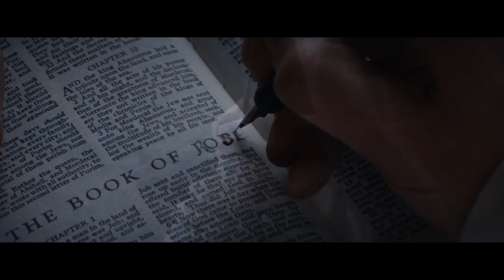СКРИЖАЛИ СУДЬБЫ (2016) / русский трейлер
Важные события, интересные моменты съемок и эксклюзивные интервью с актерами, съемочной командой можно посмотреть на нашем интернет-портале
ЗАХОДИ НА НАШ ПОРТАЛ, ЧТОБЫ БЫТЬ ВСЕГДА В КУРСЕ ПОСЛЕДНИЙ СОБЫТИЙ

Розанна Макналти, в молодости — неотразимая жизнелюбивая красавица, большую часть жизни провела в психиатрической клинике. Розанна находилась за решеткой так долго, что уже никто не помнил, почему она там оказалась. Когда в клинике появился очередной главврач, доктор Грин, судьба загадочной пациентки вызвала его особый интерес. Однажды Грин обнаружил спрятанный дневник Розанны. В течение нескольких десятилетий она записывала свои воспоминания. В этих мемуарах — тайна ее заключения и рассказ о поразительной жизни и всепоглощающей любви, страстной, мучительной, трагической…

▸ год - 2016
▸ страна - Ирландия
▸ жанр - драма
▸ режиссер - Джим Шеридан
▸ возраст - 16+